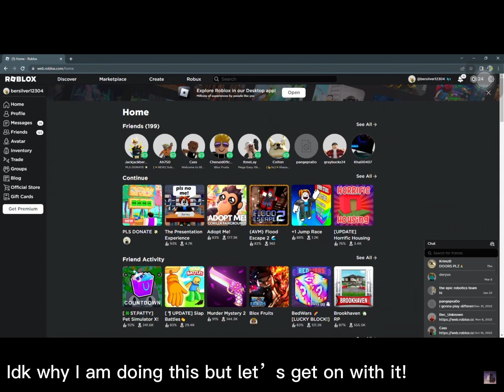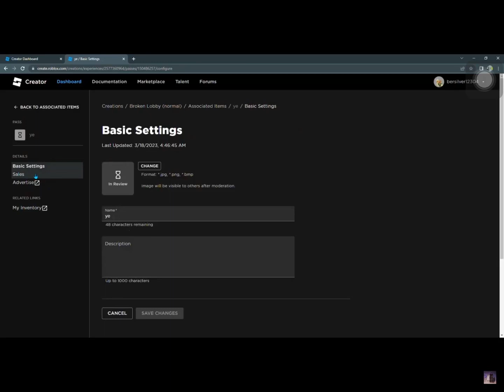How to get the green robux button in pls donate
Made by J and B Siblings
Instructions
I
I
V
2. click create on the top screen
3. pick any experience and press the three dots
4. Press open a new tab
5. Go to Associated Items
6. go to passes
7. press create a pass
8. maybe you will have to add an image
8.5. go to a random picture or a fav picture and right click it with your mouse and click "save as..."
9. name it
10. press save and then cancel
11. press on it (dont click the three dots)
12. Go to sales from the left side of the screen
13. Press "item for sale"
14. type a number then save again
16. press the pencil icon on the left side of the screen
17. there will be a restart button on the top of the box and then click on it
18. thats it!